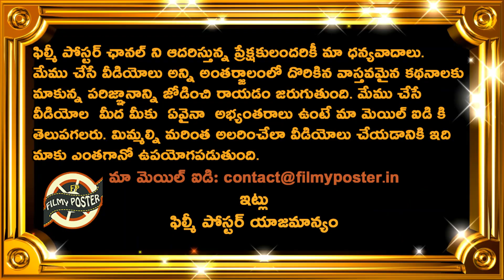Key Change in Team India Squad for 2nd Test against Srilanka|IND vs SL 2nd Test|Latest Updates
Key Change in Team India Squad for 2nd Test against Srilanka|IND vs SL 2nd Test|Latest Updates|Filmy Poster